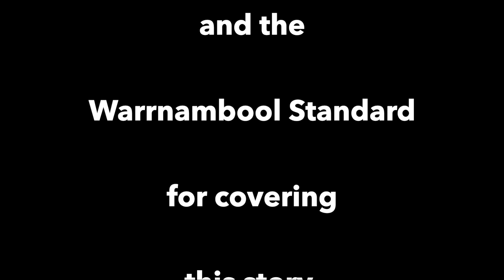A Gift of Tools To Replace Those Stolen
There are still Good Samaritans in the world.  Jay Stuart from South West Pipe Relining and Carter Group National donates tools to Warrnambool Community Garden to replace the ones stolen.  Security has been improved now and any wannabe thieves will be (fallen) stars on CCTV followed by a quick trip to the local police station.